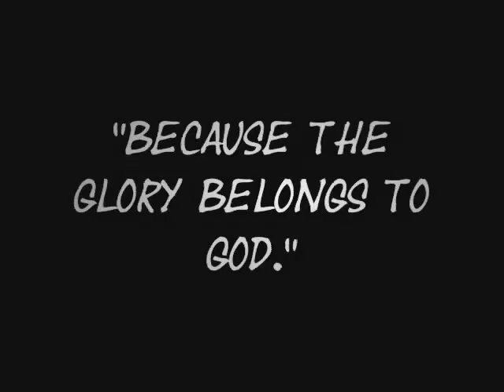Strong In Christ | GFP Short Film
We are strong because HE is strong. And it is only through HIM that we can be truly STRONG.

Featuring Leah K. Oxendine, Bennett Gilliam, Meredith Gilliam and Will Oxendine.
Filmed by Leah K. Oxendine